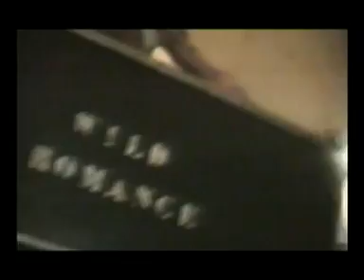Herman Brood & His Wild Romance - Blue ice moon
Respect